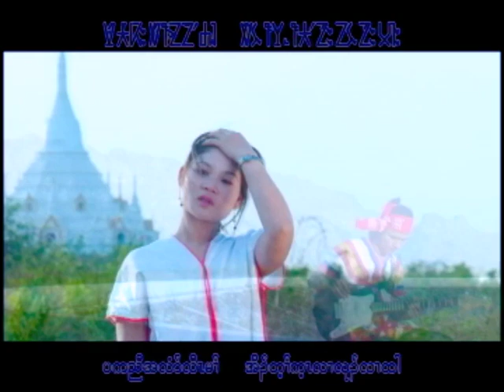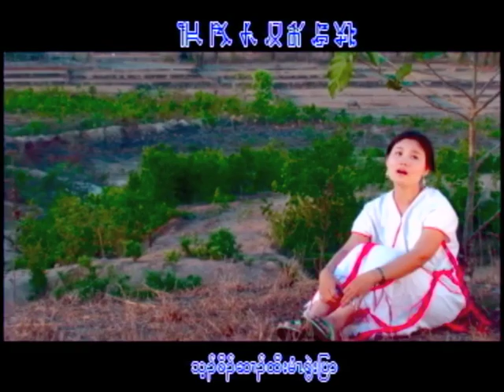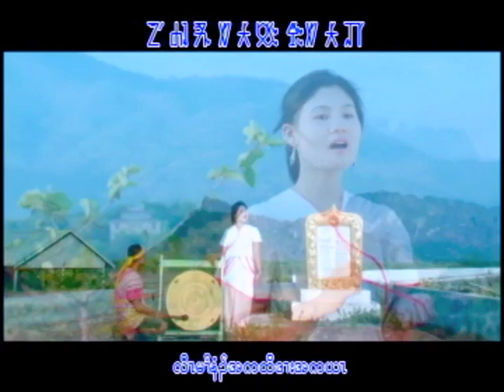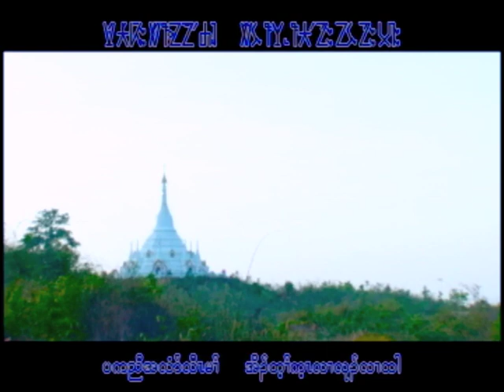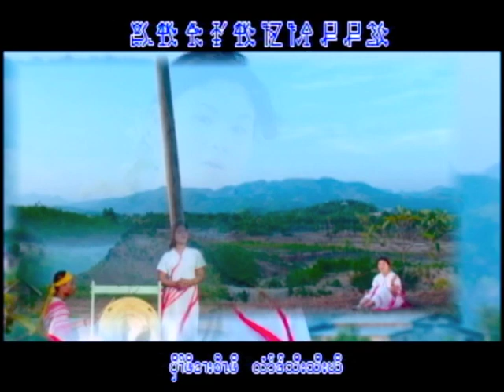Ju Ju May 4in1 karen music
ဂ်ဳးဂ်ဴးေမ မူလကရင္စာေပ အမ်ိဳးသားသီခ်င္း